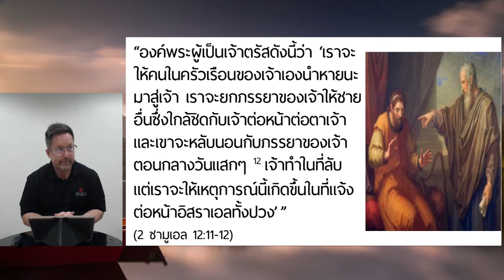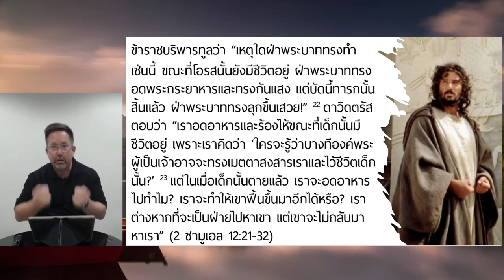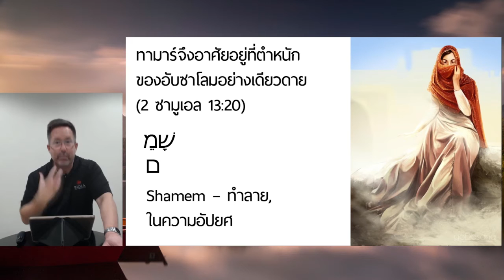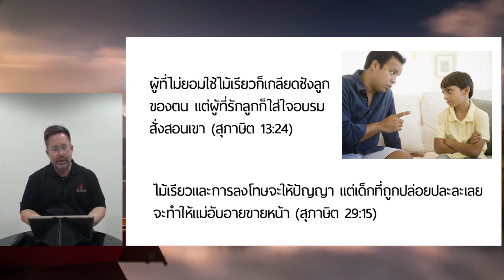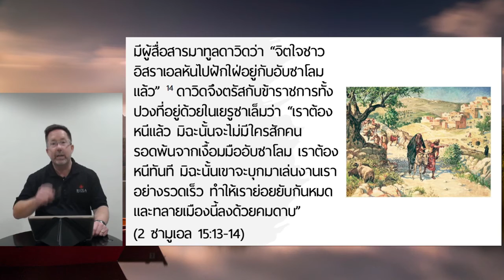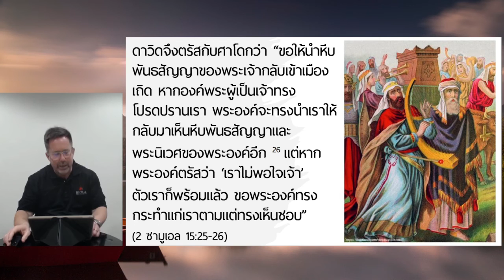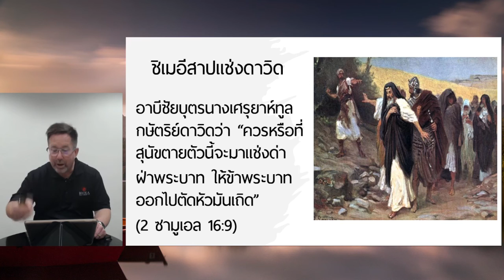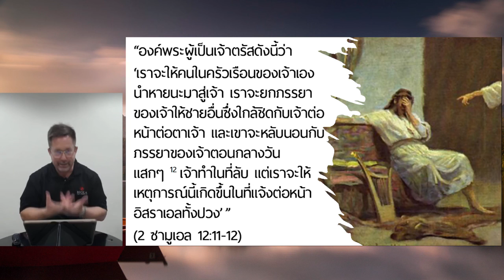2 Samuel c 12-16 | การลงโทษของดาวิด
การลงโทษของดาวิด
2 ซามูเอล 12-16
โดย ดร.เคลลี่ ฮิลเดอร์แบรนด์